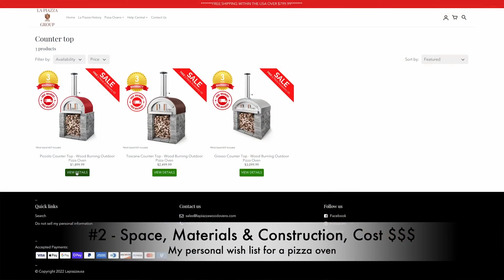It's NOT a Pizza Oven! It's a Wood Fired Oven! (It makes pizza too)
You’ve Waited Long Enough! Meet Mace Windu - the new Wood Fired Oven from La Piazza! (Stop calling it a pizza oven - it cooks more than pizza!)

❤️HOW CAN I SUPPORT EAT MORE VEGANS?❤️
Purchases made using the links below ↓↓↓↓  help fund new videos and save you 💰💰💰

Welcome to The BBQ Accessories and Maintenance series from Eat More Vegans - Carnivore BBQ! In this series I show you the tools that I use in my backyard and kitchen. From fun tools like the flamethrowers from GrillBlazer to more utility tools like the JoeTisserie and DoJoe, and even Dalstrong knives - there’s sure to be a few tools here that will help you up your BBQ Game!

Rest assured that I would never endorse a product just for the money - if you see a link here it’s because I personally and professionally recommend the products.

🍖 Meat N' Bone: Japanese A5, American & Australian Wagyu, Iberico Pork, Heritage Lamb

🍽 Here’s all of my kitchen and cooking equipment you see in my videos

🎥 Here's the video and audio equipment I use to film these videos

In addition to others, we are a participant in the Amazon Services LLC Associates Program, an affiliate advertising program designed to provide a means for us to earn fees by linking to Amazon.com and affiliated sites (sorry, Amazon made me say that!).